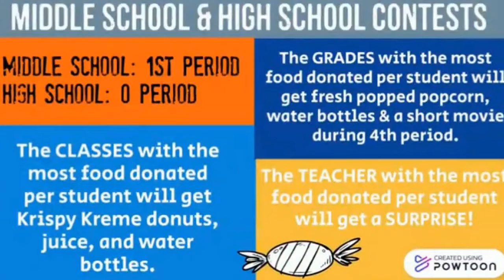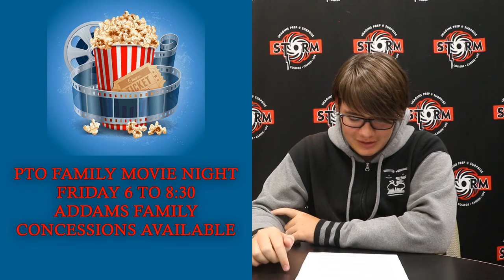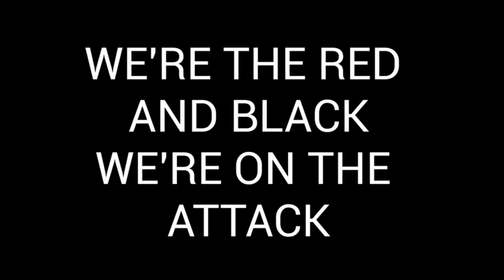October 22 - Storm Daily Announcements